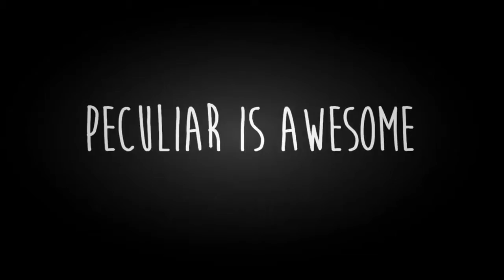People are Awesome (Peculiar Edition)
This week on People are Awesome we're celebrating the peculiar people of the world! Peculiar is unique, limitless, elegant, passionate and so much more! Check out Miss Peregrine's Home for Peculiar Children: